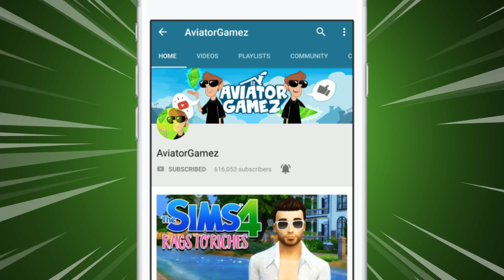Risky Business // Get Famous Ep. 4 // The Sims 4 Let's Play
You have to take risks to make it in Hollywood!

What is The Sims 4?
The Sims 4 is the fourth major title in the life simulation video game series The Sims. Developed by The Sims Studio and published by Electronic Arts, The Sims 4 was originally announced on May 6, 2013, and was released in North America on September 2, 2014 for Microsoft Windows.

What is The Sims?
The Sims is a life simulation game series that was developed by Maxis and The Sims Studio and published by Electronic Arts. The franchise has sold nearly 200 million copies worldwide, and it is one of the best-selling video games series of all time.

About The Sims 4 Get Famous
Reach for the stars and rise to celebrity status with The SimsTM 4 Get Famous. Build your stardom as you pursue an acting career, become an A-lister, and guide your Sims down the unpredictable path to fame. From the studio lot to VIP parties, you choose how your Sims can gain worldwide acclaim. Customize and show off your celebrity style, and decorate your Sims’ luxury house on the hills with over-the-top accessories like a solid-gold toilet. Get ready to shine bright in the spotlight and live your best celebrity life.

In this Sims 4 series, AviatorGamez plays The Sims 4 Get Famous EP from EA. In this let's play Aviator plays The Sims and tries to make his Sim Get Famous!